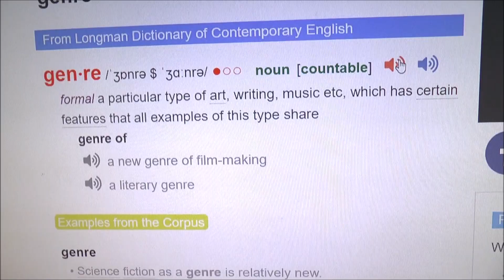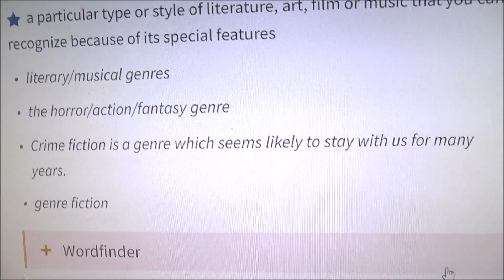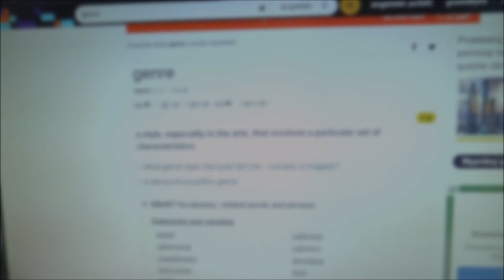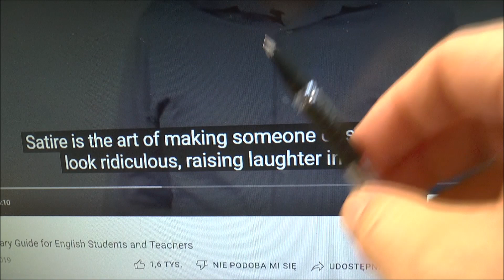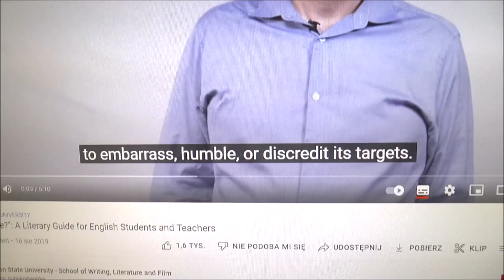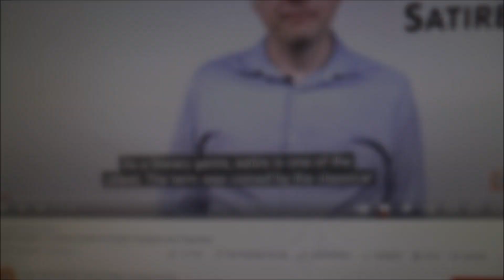Genre | Dziwne słowo: wymowa, znaczenie, przykłady